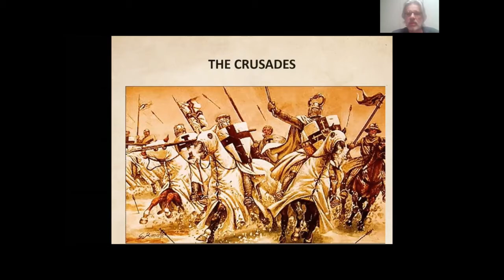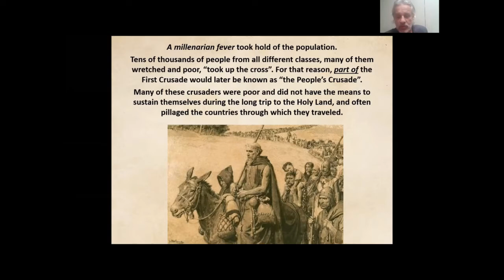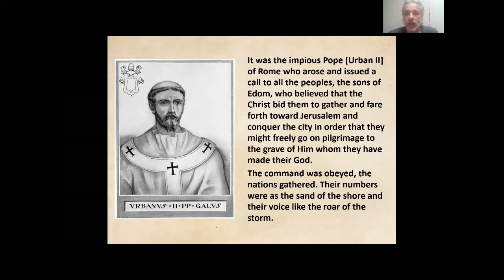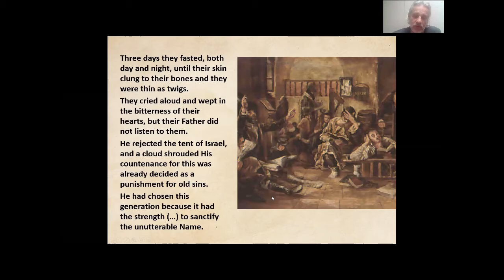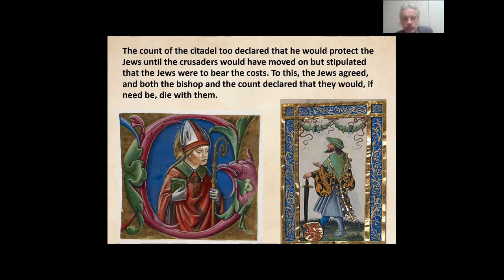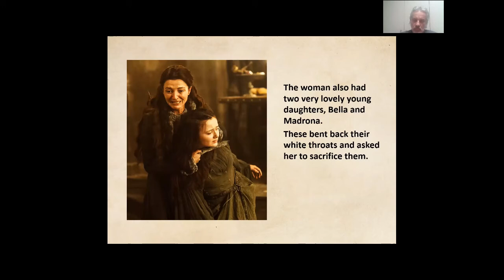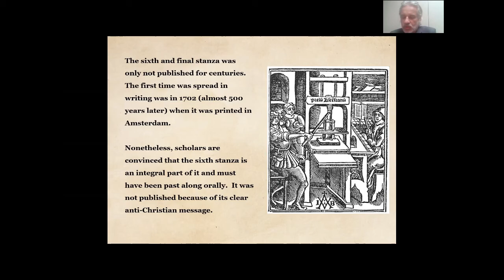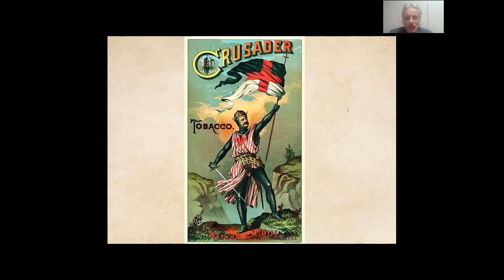The Crusades and Maoz Tzur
Masterpieces of Medieval Hebrew Literature, Course by Adjunct Professor, Rabbi Sjimon R. den Hollander for Hunter College, New York City
"The Crusades"